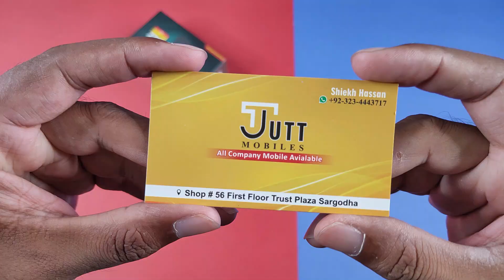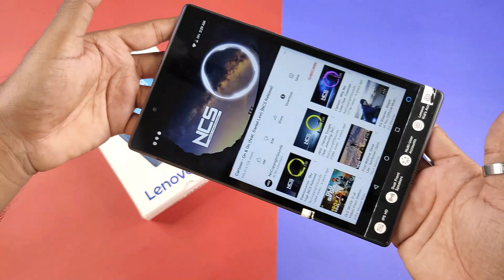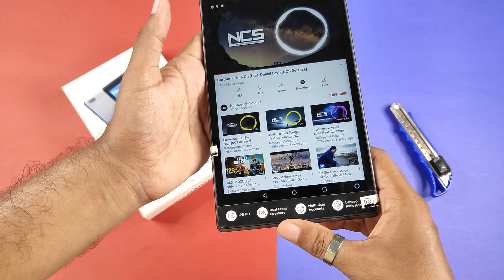Lenovo Tab 4 | 2GB+16GB | QUALCOMM Chipset | Cheap Tab | Dual Speaker With Dolby Atmos And More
Lenovo Tab 4 | 2GB+16GB | QUALCOMM Chipset | Cheap Tab | Dual Speaker With Dolby Atmos And More. Cheapest Tablet Available In Pakistan. Budget Tablet In Pakistan. Branded Tablets In Pakistan.